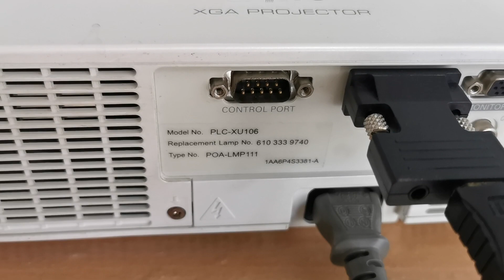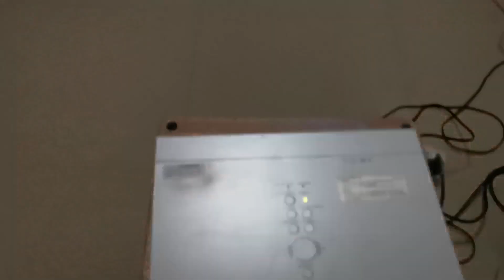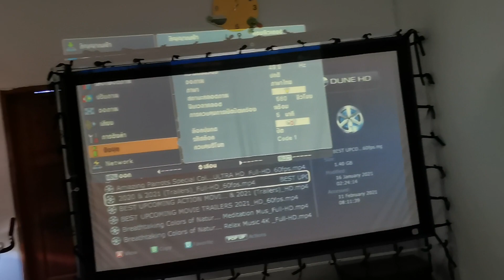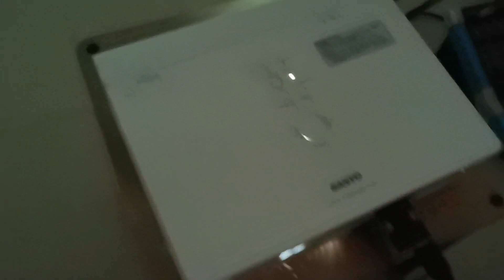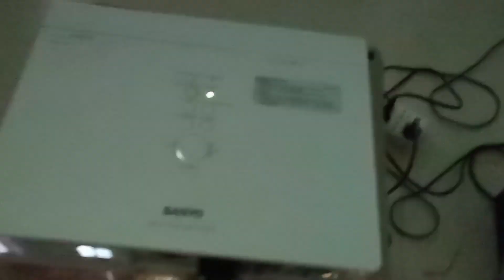ขายโปรเจคเตอร์แสงแรง 4500 ลูเมนส์ SANYO PLC-XU106 ความสว่าง 4500 ลูเมนส์ ละเอียด XGA โทร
ขายโปรเจคเตอร์แสงแรง 4500 ลูเมนส์ SANYO PLC-XU106 ความสว่าง 4500 ลูเมนส์ Contrast 500:1 ความละเอียด 1024x768 ขายโปรเจคเตอร์ รีวิวโปรเจคเตอร์ ขายโปรเจคเตอร์มือ2 ขาย 6500 บาท สนใจโทร